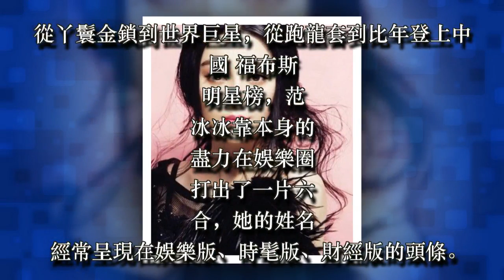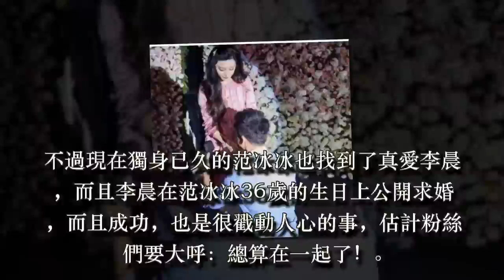范冰冰最大靠山曝光，當著李晨面牽手范冰冰，李晨卻不敢出聲...